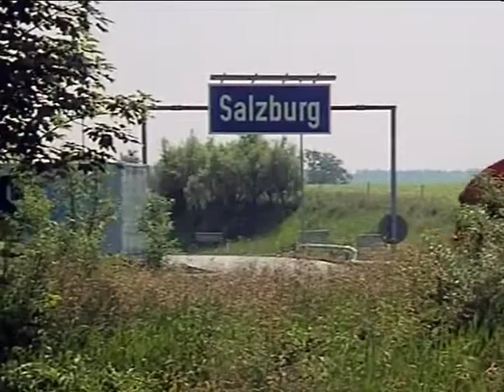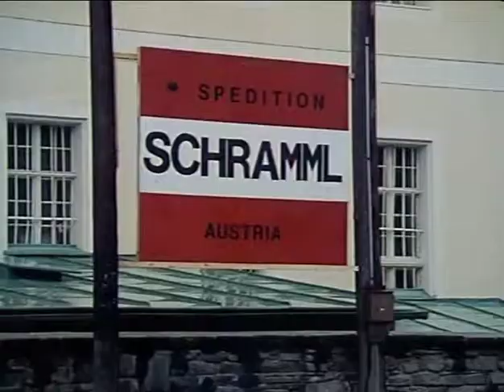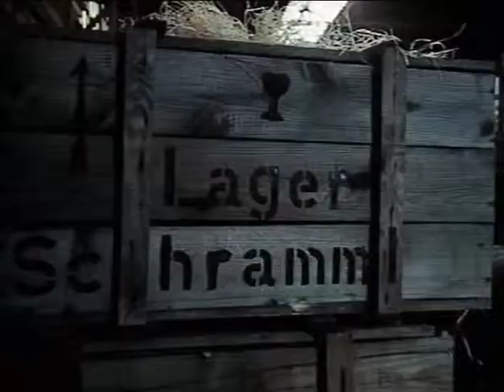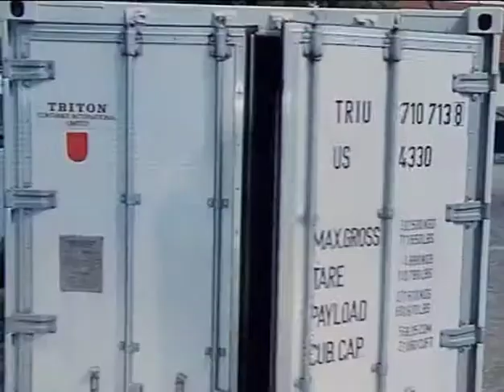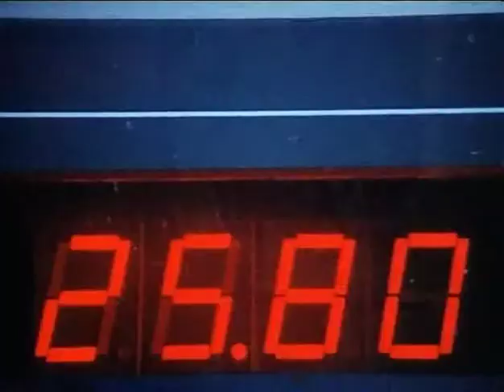21 Felix Austria